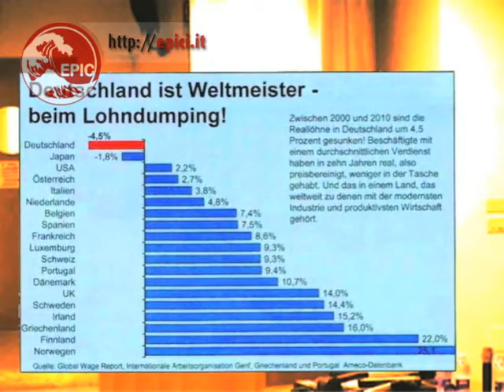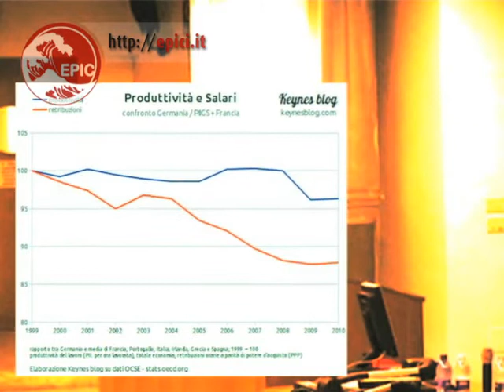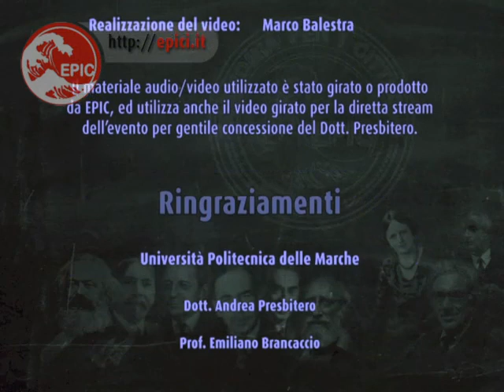EPIC - "Morire di Austerità": il Prof. Brancaccio alla presentazione del libro di Bini Smaghi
Intervento di Lorenzo Bini Smaghi alla presentazione del suo libro "Morire di Austerità", presso l'Università Politecnica delle Marche, il 15/5/2013, con commento di EPIC.
Intervento integrale del prof. Brancaccio, replica di Bini Smaghi e replica finale del prof. Emiliano Brancaccio.